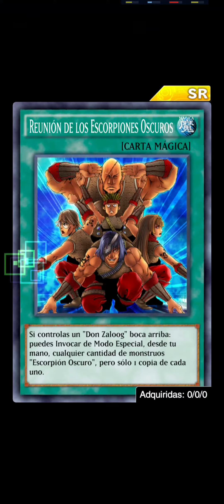Yugioh! Duel Links / Torneo de duelos TAG !!!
Video grabado en: Samsung Galaxy A30📱
App: Game Launcher 🎮🕹